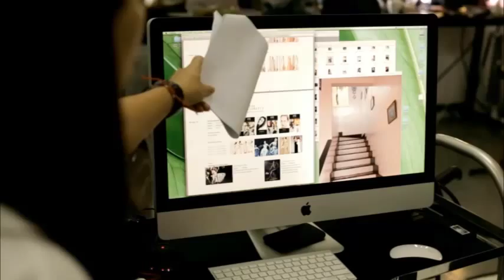Fall / Winter 2013 - 2014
Fall / Winter 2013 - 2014 - Photoshoot